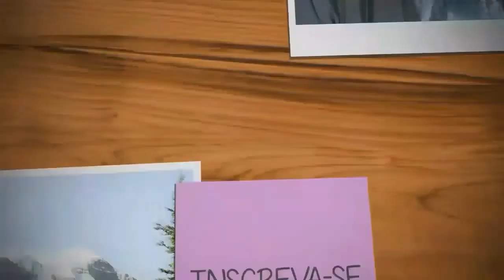COMO É MORAR NO CANADÁ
Espero que tenha gostado do NicaResponde de hoje respondendo perguntas sobre como é morar no Canadá, e contando que época ir para lá. E Seja bem-vindo ao meu canal, nele eu conto sobre as minhas viagens, falo sobre a como é morar no Canadá, faço vlogs e muito mais! O que está esperando para fazer parte da bagunça?

Oi meu nome é Nicole, mais conhecida como Nica. Nasci em Brasília e moro agora no Canadá. Sempre fui fascinada por lugares diferentes e pela cultura e costumes deles e foi por isso que criei esse canal. Para compartilhar minhas aventuras!